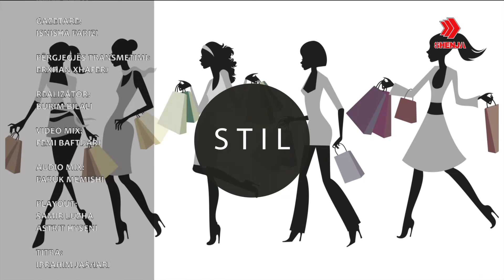"Sëmundjet që paraqiten gjatë periudhës së verës" 30 05 2016